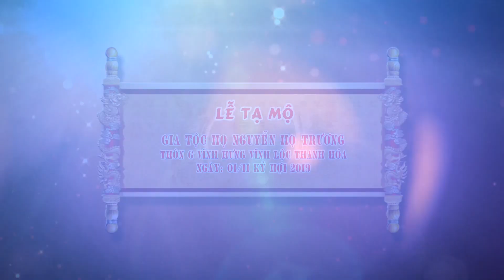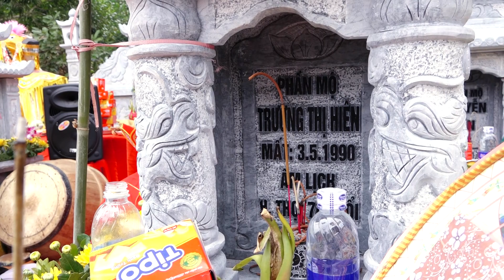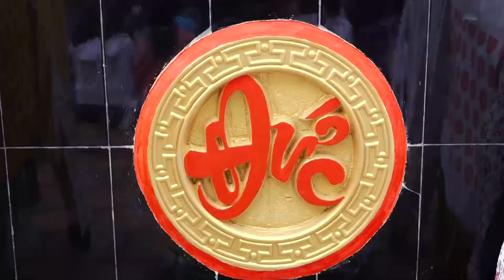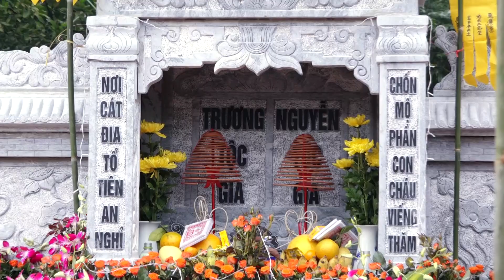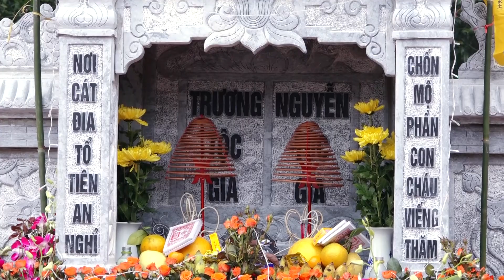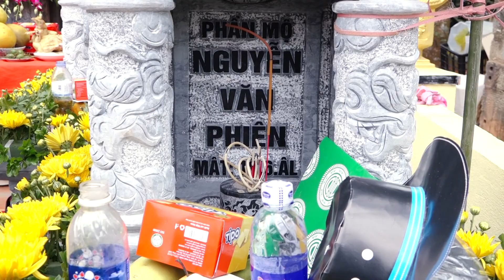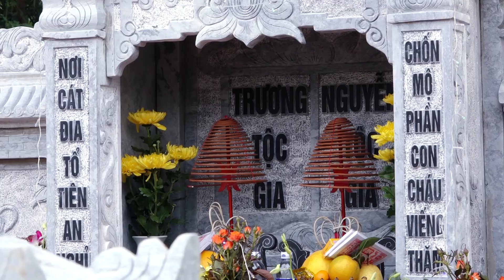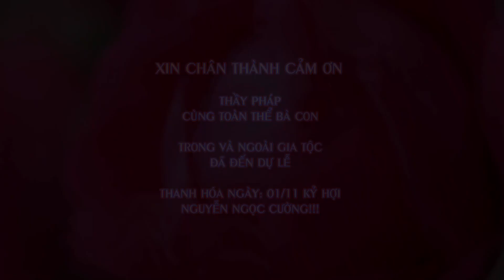LỄ TẠ MỘ GIA TỘC HỌ NGUYỄN HỌ TRƯƠNG 01/11 Kỷ Hợi 2019